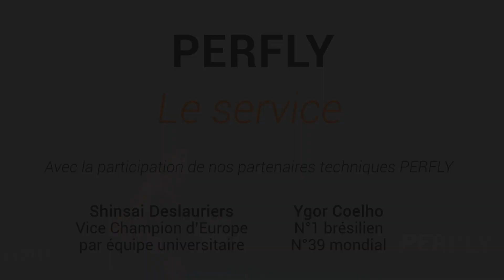PERFLY | Badminton Explications : Comment faire un service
Decathlon | Perfly et ses partenaires techniques, Ygor Coelho et Shinsai Deslauriers, vous délivre toutes les astuces et techniques à l'exécution du service au badminton.